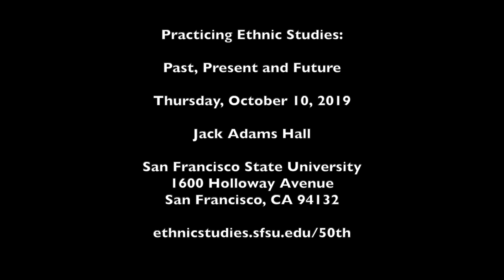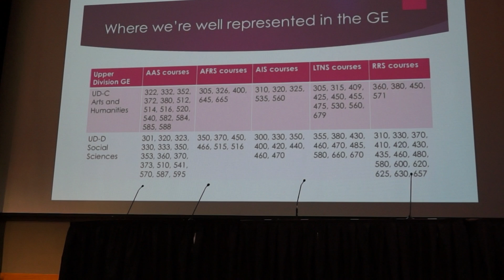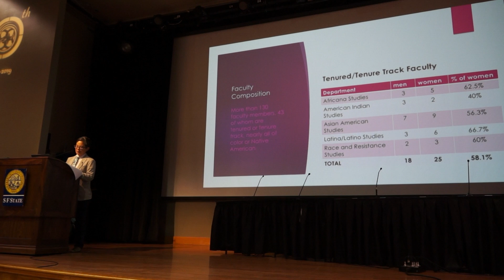50th Anniversary Commemoration of the 1968-69 San Francisco State College Strike (Clip No. 43)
Clip No. 43:

Opening Session for Thursday, October 10, 2019:

Opening Statement by Amy Sueyoshi, Dean of the College of Ethnic Studies:

"Success of Ethnic Studies & Commitments for the Future"

Jack Adams Hall (Cesar Chavez Student Center)
San Francisco State University
1600 Holloway Avenue